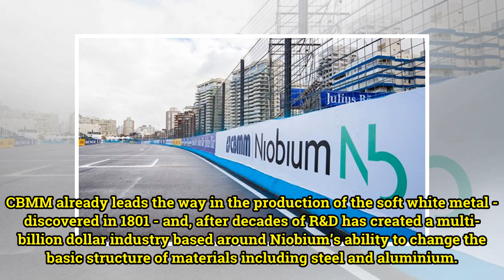Niobium technology: solving the world's engineering challenges – Formula E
CBMM already leads the way in the production of the soft white metal - discovered in 1801 - and, after decades of R&D has created a multi-billion dollar industry based around Niobium’s ability to change the basic structure of materials including steel and aluminium. Now leading the way in Niobium ba...